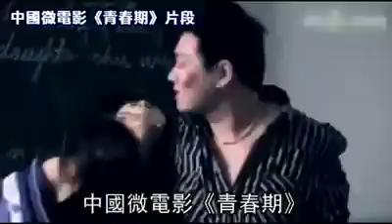師給賞 考100分看情慾片